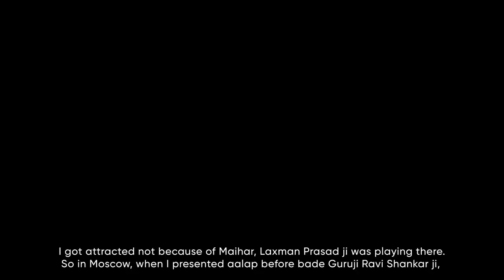Baithak-46th Session- Pt.Ronu Majumdar- Artistry of Flute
All Inclusive Talim - Baithak 46th Session- Pt.Ronu Majumdar- Artistry of Flute in Dialogue with Pandit Arvind Parikh.